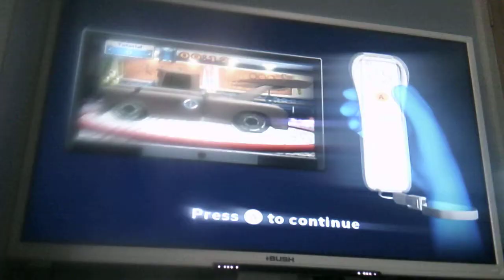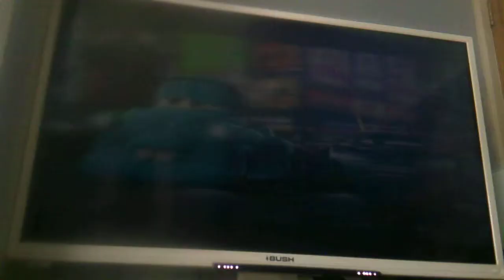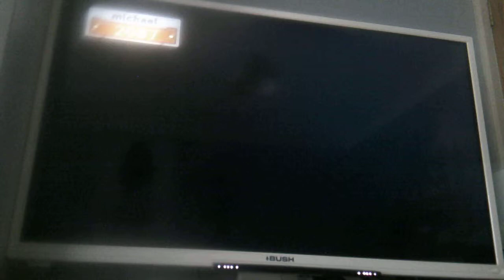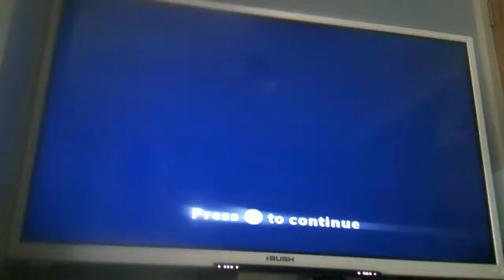MATER IN DISGUISE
MATER HAS A FEW CHANGES TO HIS BODY ART WORK